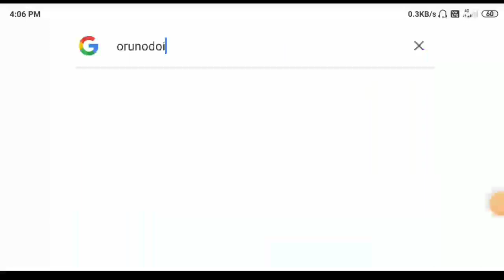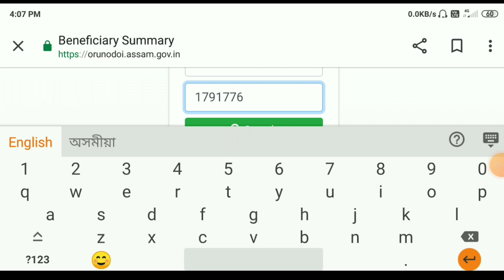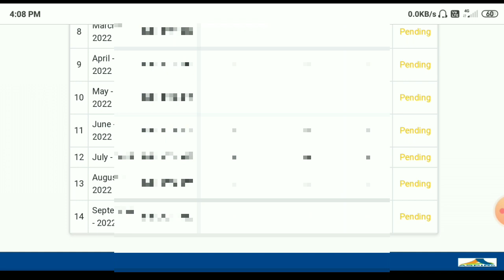Arunodoi 2.O Registration Id Status Check || Orunodoi Application Status Check